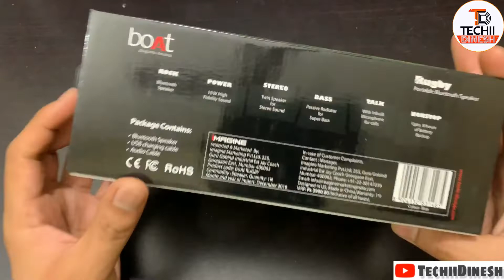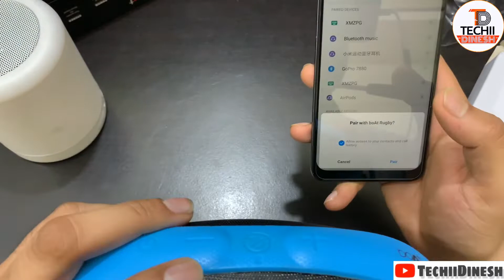Boat Rugby bluetooth speaker, Zabardast Bass and Sound ki Unboxing & Review |BEST Bluetooth Speaker?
My Apple Iphone XR & Xiaomi POCO F1 has been used as Camera for YouTube
My TRIPOD
My Mobile Holder Tripod Attachment
My Microphone
TOP Category

About:
 नमस्कार दोस्तों स्वागत है आपका हमारे चैनल "TECHII DINESH”.

 LET’S GROW TOGETHER OUR YOUTUBE FAMILY.
It really encourage me to bring new Tech videos for you .Pls follow me on various social media platforms as Youtube.com/Techii Dinesh ..Instagram.com/TechiiDinesh..Facebook.com/TechiiDinesh .Pls share n support dis channel for latest tech updates n stay tuned JAI HIND.